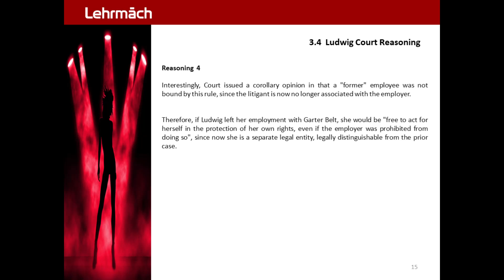Ludwig Strippers RJC 15.0 - Court Reasoning 4